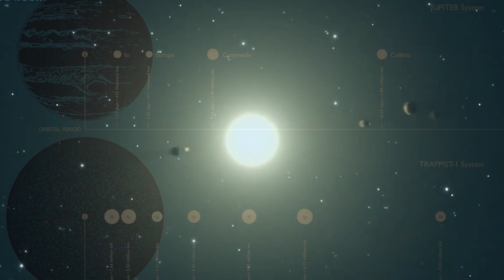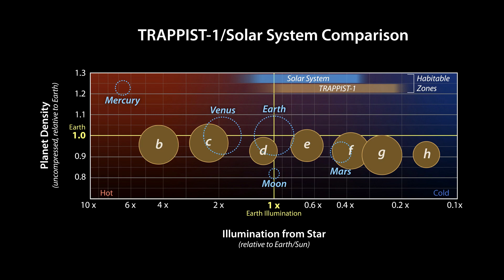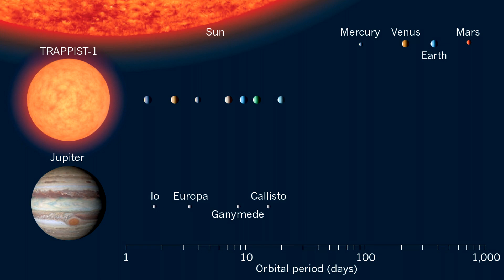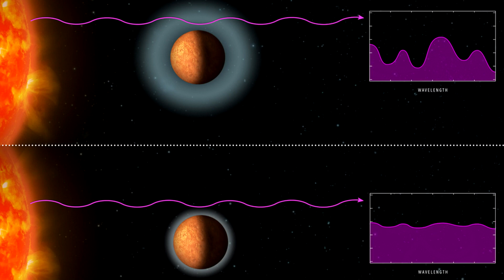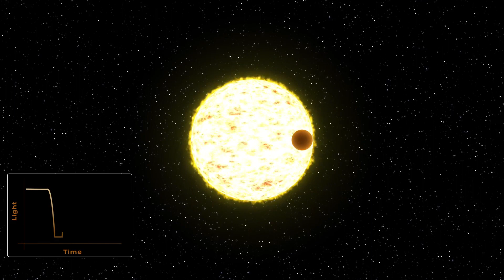Is the TRAPPIST-1 System our best hope for another Earth?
♺ DETAILS

NASA’s James Webb Space Telescope (JWST) is poised to revolutionize our understanding of exoplanets. In its first year, it’ll spend a significant chunk of time studying a mysterious single star system.

According to the JWST Science Policy Group, over the next year, JWST will spend a full quarter of its time studying exoplanets, and 8.2% of its exoplanet observations staring at the distant star TRAPPIST-1. Claims are flying about discovering everything from thermal emission, signatures of water, and even signs of life on the planets orbiting TRAPPIST-1.

We spoke with the scientists leading the first observations of this unique planetary system with JWST to understand what mysteries their observations will help unlock, as well as why so much time has been devoted to TRAPPIST-1. What can this tiny system teach us about rocky planets and potentially, life in the universe? [Is the TRAPPIST-1 System our best hope for another Earth? ]